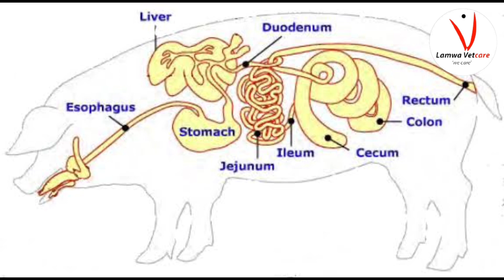PIG FEEDS PUZZLE: Vet Mwangi's Stance on Feeding Poultry Waste to Pigs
Unlocking the Pig Puzzle: Why Veterinarian Mwangi of Lamwa Vetcare Discourages Feeding Poultry Waste to Pigs.

Description:

In this captivating video by renowned veterinarian Vet Mwangi of Lamwa Vetcare, farmers in the poultry and pig industries are invited on an extraordinary journey. The article delves into the world of feed choices, exploring the intricacies of digestive systems and challenging conventional practices. With engaging storytelling and a touch of adventure, Vet Mwangi unveils the secrets behind the inefficacy of feeding pigs poultry waste. Readers will discover the significant differences in digestive systems between pigs and poultry, the impact on nutrient absorption and utilization, and the potential health and safety risks involved. Amidst the thrilling narrative, alternative feeding strategies emerge as beacons of hope, offering solutions to optimize the health, growth, and productivity of both poultry and pigs. With the guidance of Vet Mwangi, farmers are encouraged to embark on a quest for excellence in animal nutrition, ultimately shaping a more sustainable and thriving farming industry. This article presents a unique blend of scientific knowledge, practical insights, and captivating storytelling, leaving readers inspired and enlightened about the vital role of feed choices in animal welfare and farm success.